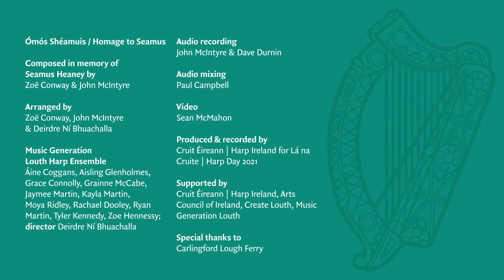St. Patrick’s Day Virtual Reception from Embassy of Ireland, Hungary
Thank you for joining us. This St. Patrick’s Day, March 17th, is an opportune moment to come together as a global community, to mark Ireland’s values and extend the bonds of friendship and solidarity. On our National Day and in the wake of the pandemic, Ireland will connect with our communities at home and overseas. We mark this St. Patrick’s Day with solidarity rather than celebration and we express our Irish identity by re-dedicating ourselves to democratic and humanitarian values. Whether you are a member of the Irish community or a friend of Ireland, we are delighted you can join us today. Céad Míle Fáilte